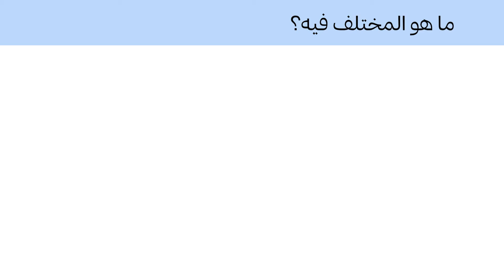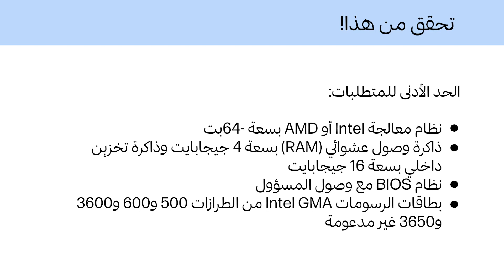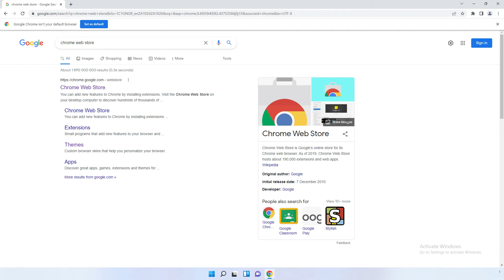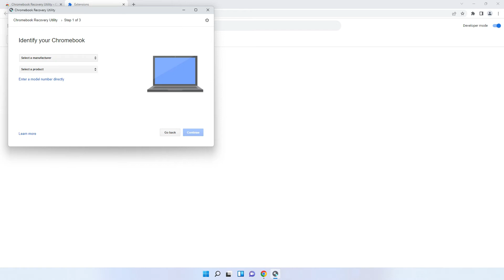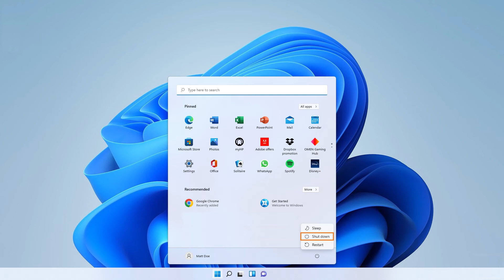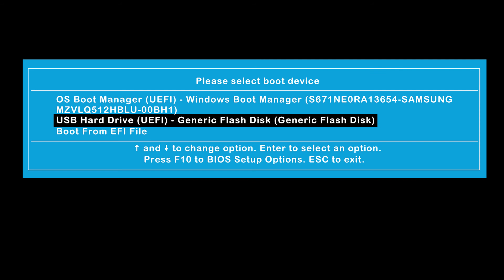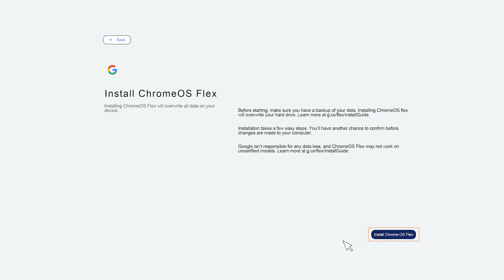تثبيت Chrome OS Flex على الكمبيوتر الدفتري الذي يعمل بنظام Windows | أجهزة كمبيوتر HP Support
تعَّلم كيفية تثبيت نظام التشغيل ChromeOS Flex وتشغيله على جهاز الكمبيوتر الدفتري الخاص بك الذي يعمل بنظام التشغيل Windows.

الفصول:
00:00 مقدمة
00:25 قبل أن تبدأ
01:10 إنشاء أداة تثبيت USB
03:31 بدء تشغيل الكمبيوتر بنظام التشغيل ChromeOS Flex
04:36 تشغيل نظام التشغيل ChromeOS Flex

كيفية تثبيت نظام التشغيل Chrome OS Flex على جهاز الكمبيوتر الدفتري الخاص بك الذي يعمل بنظام التشغيل Windows | أجهزة كمبيوتر HP Support| HP